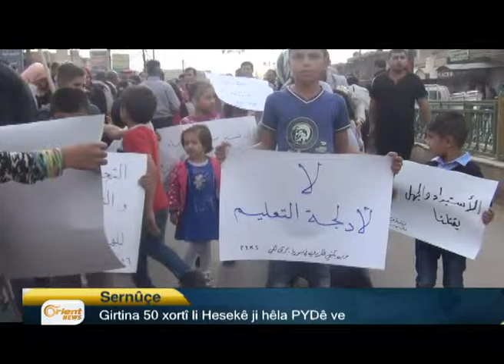Pêşmerge ji hêla Yekîtiya Ewropî hate vexwendin